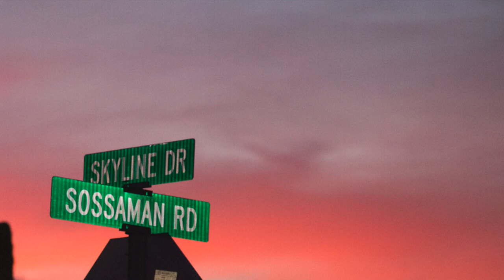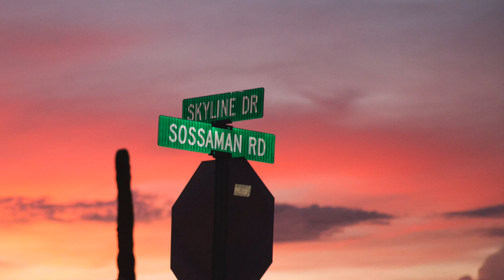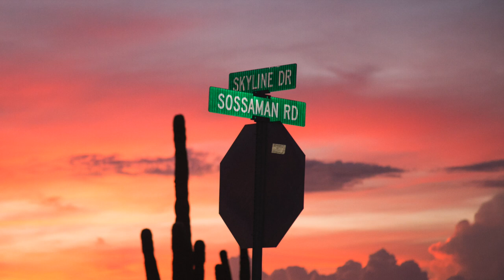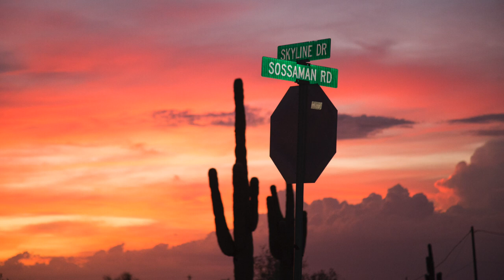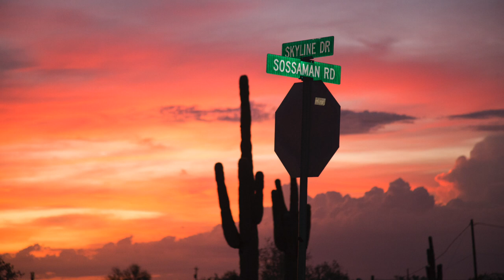CHANTEL | Acoustic Mix | Music by: SAUCERMAN